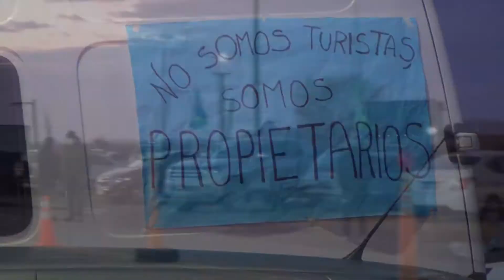Daniela Gimenez estuvo presente en el reclamo de propietarios no residentes